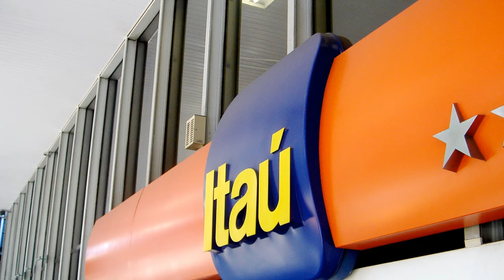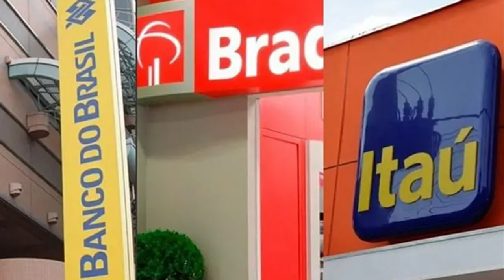QUEM PAGOU pelo show "DE GRAÇA" da MADONNA?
Ajude o canal:

16vmNcrA4Mvf7CaRLirAmpnjz1ZH3bWNkQ (Bitcoin)